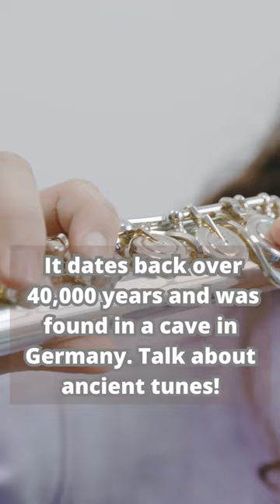Ancient Melodies Unearthed: The 40,000-Year-Old Wing Bone Flute Revealed!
Did you know that the world's oldest known musical instrument is a flute made from a vulture's wing bone? It dates back over 40,000 years and was found in a cave in Germany. Talk about ancient tunes!

Join us on a journey of discovery as we explore a wide range of captivating and mind-blowing facts that will leave you amazed and craving for more knowledge. From intriguing historical revelations to awe-inspiring natural wonders, we'll uncover the secrets of the world around us. Prepare to have your mind expanded and your curiosity ignited as we dive into these incredible tidbits of information. Get ready to be entertained, educated, and inspired with our collection of fan facts that are sure to leave you wanting to share them with everyone you know. Don't miss out on the opportunity to expand your understanding of the world in bite-sized and captivating pieces.